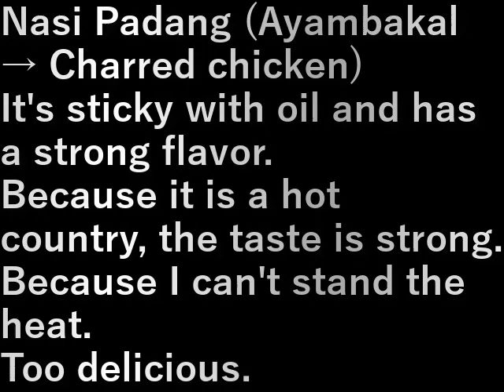インドネシア 12.ナシパダン(2023.9.17) Nasi Padang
ナシパダン(アヤムバカル→鶏肉の焦げ焼き)
油でギトギト、味は濃い。

暑い国だから淡い味付けでは体力が持たない。
うますぎる。

Nasi Padang (Ayambakal → Charred chicken)
It's sticky with oil and has a strong flavor.

Because it is a hot country, the taste is strong.
Because I can't stand the heat.
Too delicious.

設備屋の適当田舎暮らし